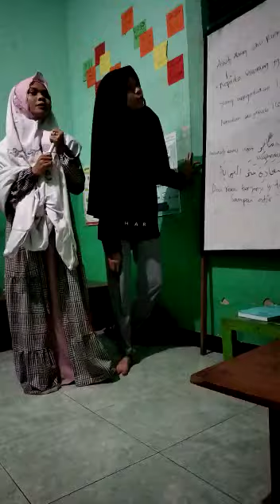January 24, 2021